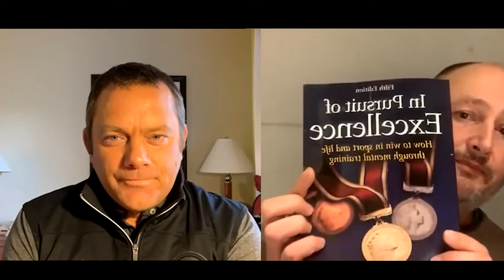Terry Rowles and Stuart Morgan IGTV Live